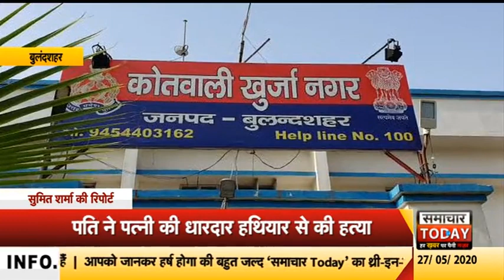Bulanshahr पति ने पत्नी की धारदार हथियार से की हत्याby samachar today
खबर यूपी के जनपद बुलंदशहर में उस वक्त हड़कंप मच गया जब एक पति ने अपनी पत्नी की धारदार हथियार से वार कर हत्या कर दी और मौके से फरार हो गया। दरअसल पूरा मामला खुर्जा नगर थाना क्षेत्र का है। बताया जा रहा कि महिला का पति गुलफाम ईद से एक दिन पहले गांव आया था। किसी बात को लेकर पति पत्नी दोनों में विवाद हो गया और युवक ने अपनी पत्नी की धारदार हथियार से हत्या कर दी। आनन फानन में परिजनों ने घटना की जानकारी पुलिस को दी। घटना की सूचना मिलते ही मौके पर पहुंची पुलिस ने शव का पंचनामा भरकर पोस्टमार्टम के लिए भेज दिया और आरोपी की तलाश में जुट गई है।